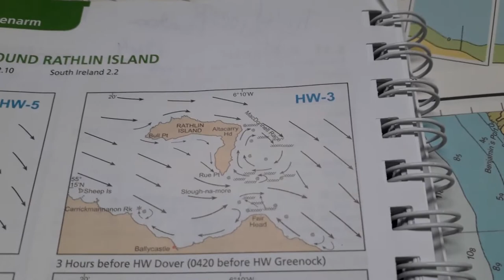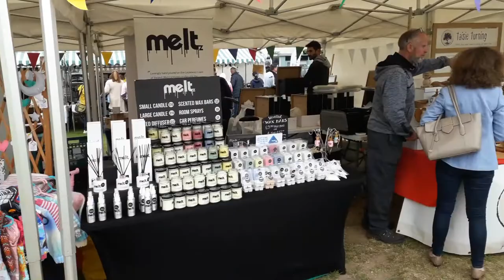Sailing from Carrickfergus to Ballycastle - Ep.87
We sail our Bavaria 36 from Carrickfergus to Ballycastle to attend the Rathlin Maritime Festival and we meet up with fellow sailors, cruisers and Youtubers

Follow us

Winds of Change - The 126ers